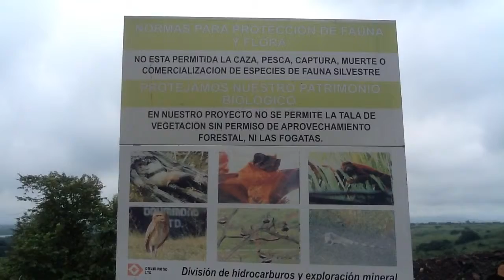Mina Pribbenow, Embalse Artificial Paujil, Ecosistema de Gran Reserva Natural Protegido por Drummond